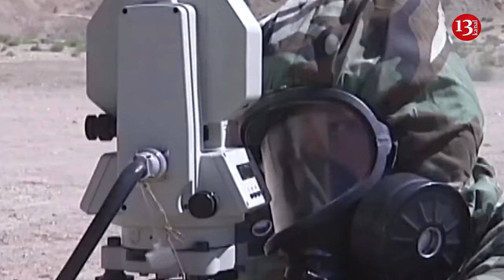Republican Congressman Calls for Resignation of US House Speaker Over Blocking Aid to Ukraine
Marjorie Taylor Greene, a member of the US House of Representatives and Trump's ally, has initiated the resignation of a fellow party member, House Speaker Mike Johnson, who is delaying US aid to Ukraine. The Hill reported this.
According to an informed source, Greene has filed a motion to remove Johnson from power, the same procedural step that led to the resignation of former Republican speaker Kevin McCarthy in October 2023.
This was preceded by the House of Representatives' approval of a US$1.2 trillion spending package to avert a US government shutdown.
On Steve Bannon's podcast on Friday morning, Greene accused Johnson of giving too much away to US President Joe Biden and Democrats at government funding talks.
Whether there will be enough votes to remove Speaker Johnson is unclear. According to The Hill, this is due to the fact that a number of Democrats who unanimously voted for McCarthy's resignation in October say they will support Johnson if he continues to make bipartisan deals with Biden on issues such as government funding and aid to Ukraine.
Johnson refused to consider the Senate-approved support package for Ukraine, but promised to work on a House version of the bill when Congress returns to Washington in the middle of next month after a recess. Earlier, Mike Johnson, Republican Speaker of the United States House of Representatives, stated that the bill for supplementary funding for Ukraine would be considered as soon as the federal government's financing issues are resolved. US House Speaker Mike Johnson effectively agreed to unblock the decision to provide aid to Ukraine, but with significant changes – as a House of Representatives bill and in the form of a loan or lend-lease.
He also admitted that aid to Ukraine and Israel would still be divided into separate bills. Any new bill will have to receive enough votes in both the House and the Senate.